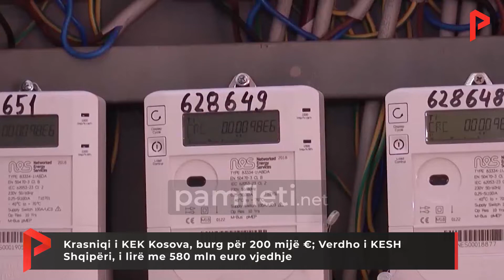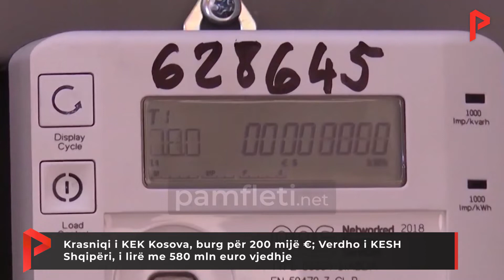Krasniqi i KEK Kosova, burg për 200 mijë €; Verdho i KESH Shqipëri, i lirë me 580 mln euro vjedhje